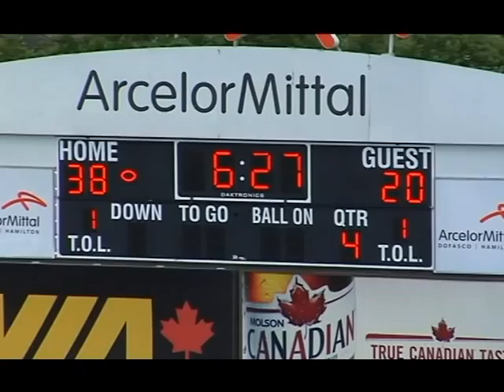Stan Van Sichem #47 Hamilton Tiger Cats 2010 Highlights - Presented by Centre 68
Stan Van Sichem 47Hamilton Tiger Cats
Winnipeg at Hamilton June 29 2010 - Presented by Centre 68